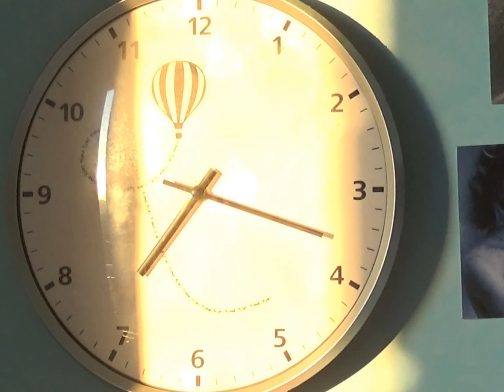Il sole sull'orologio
Mattino del 26 agosto 2021.